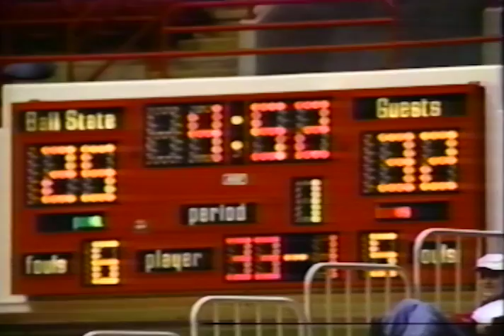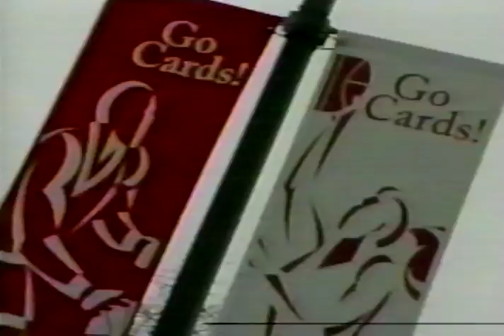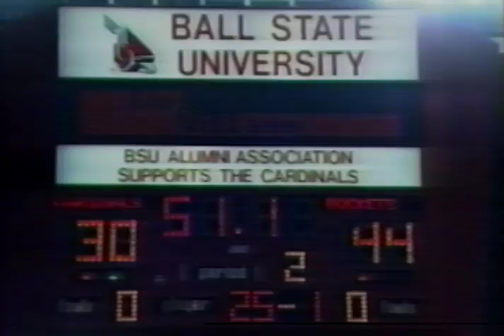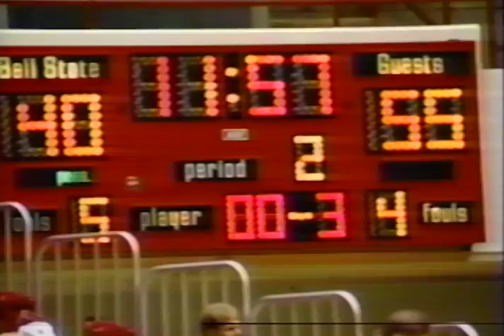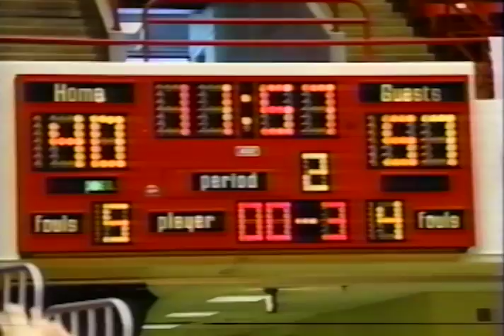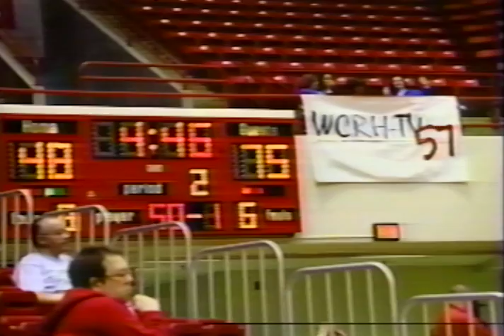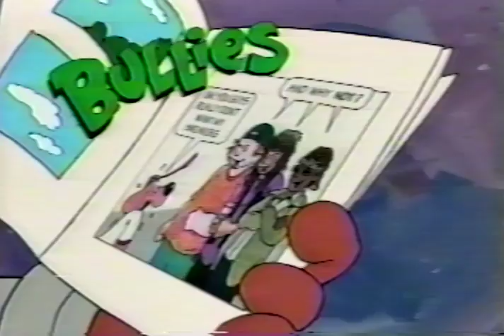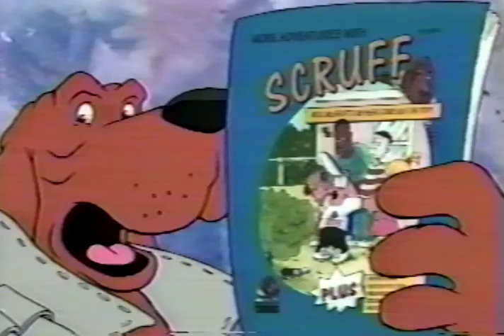Ball State University Cardinals vs. University of Toledo Rockets women's basketball, 1999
Live footage of the Ball State University Cardinals vs. University of Toledo Rockets women's basketball game at Ball State's University Arena. Also included is a halftime feature on the Ball State University Department of Theater and Dance.